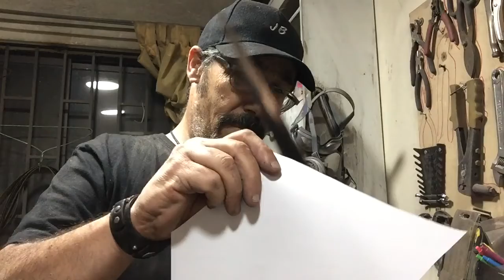Prueba de filo criollo